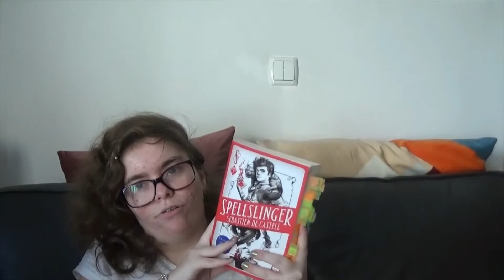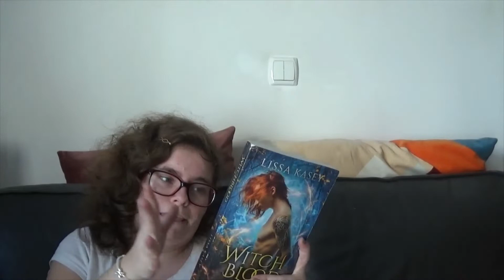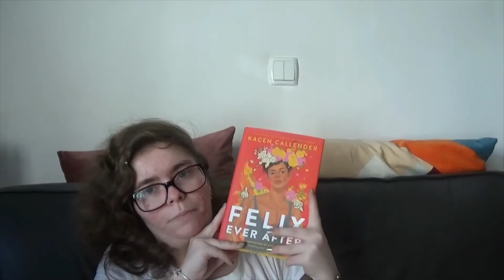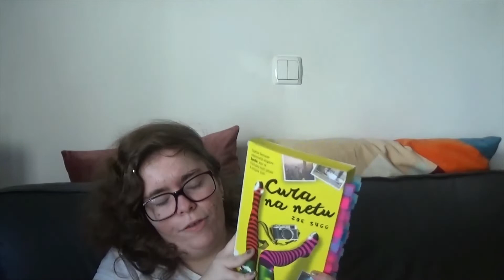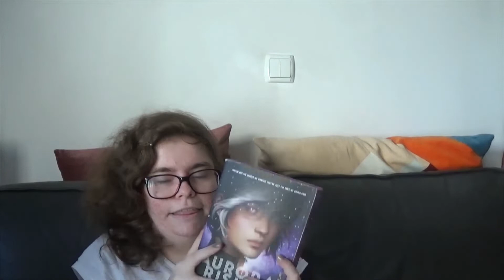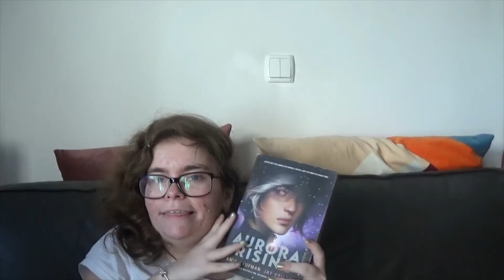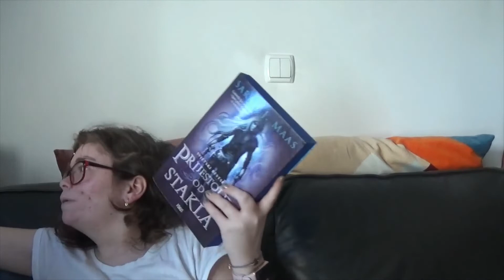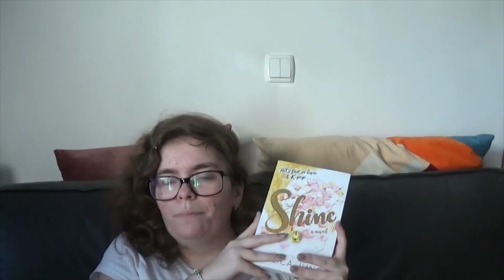Favourite books (update)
This video is updated version of my favourite books video.

Want extra content, be part of my book club, being able to choose books I read and videos I make?

Lists:
Amazon Wishlist